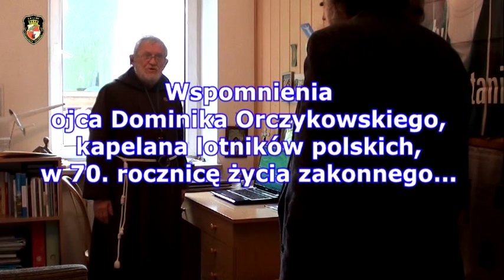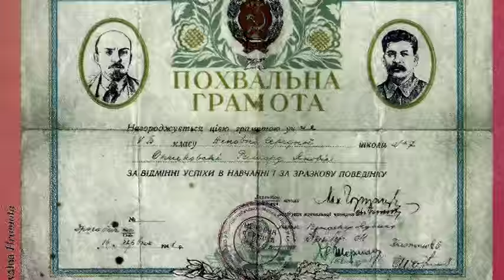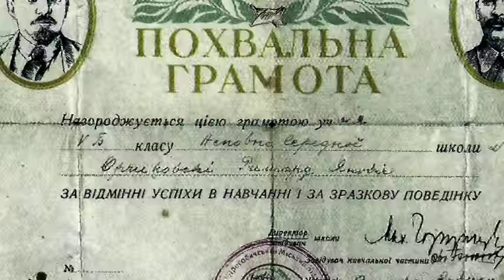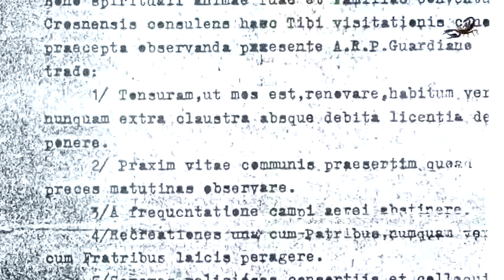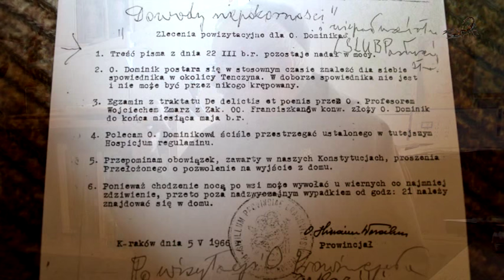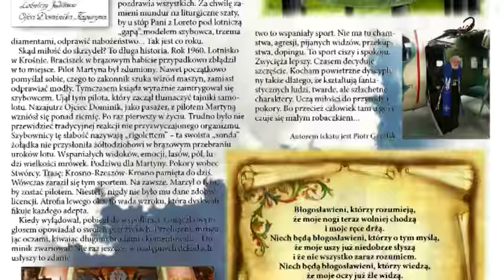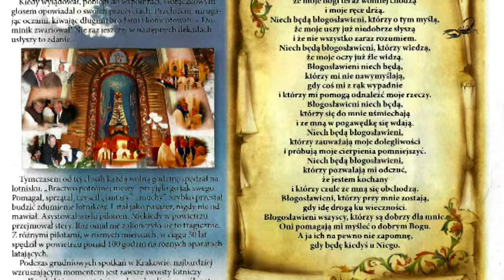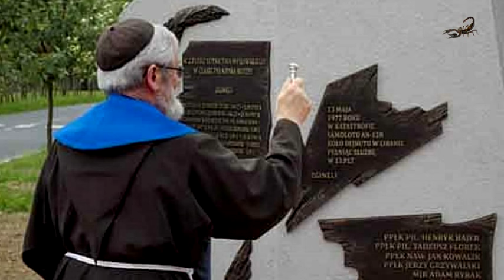Wspomnienia o. Dominika Orczykowskiego...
w 70. rocznicę życia zakonnego, minione lata wspomina o. Dominik Orczykowski, kapucyn, kapelan lotników polskich i harcerzy, ogromny pasjonat lotnictwa a zarazem przyjaciel każdego drugiego człowieka.